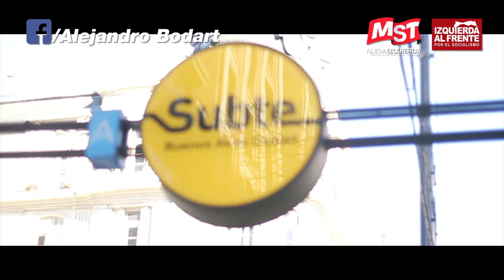Subte 100 % Estatal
Alejandro Bodart precandidato a Diputado Nacional por Capital Federal, MST en Izquierda al Frente desarrolla su propuesta para un modelo de Subte estatal con control social de trabajadores y usuarios. El transporte como derecho social, no como negocio privado. Para más información ver